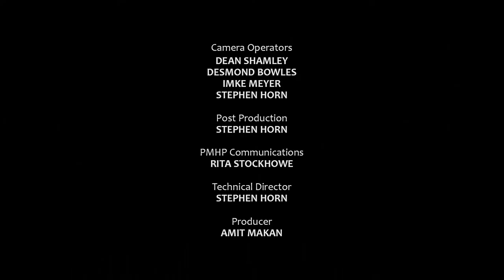Circles of Support - Tina Schouw